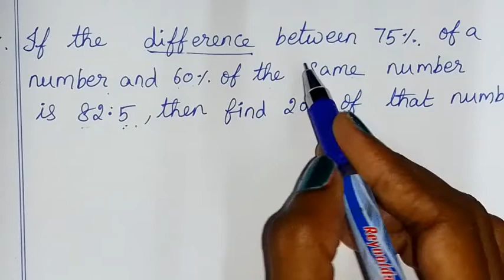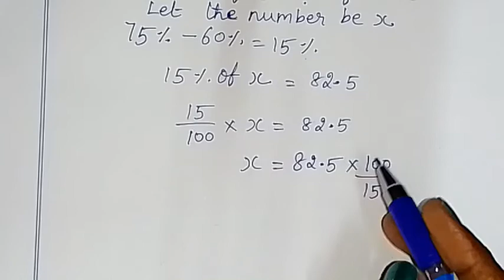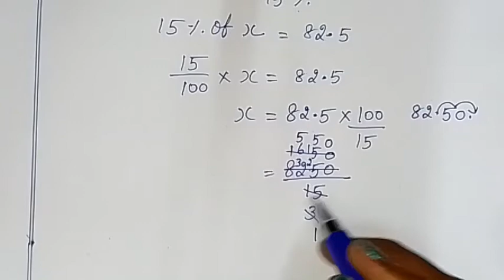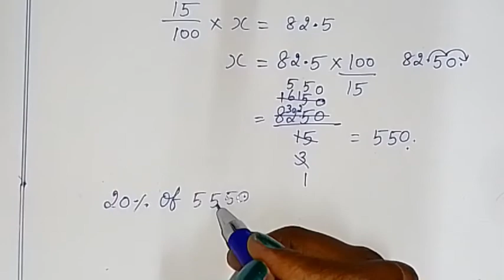TN class 8 maths chapter 4 Life mathematics exercise 4.1 sum 5,6 , 8th std full book new syllabus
TN samacheer class 8 maths chapter 4 (Life mathematics  ) exercise 4.1 sum 5,6 clearly given by sridevi mam | 8th maths in tamil | full book syllabus 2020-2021 | new syllabus 2020 to 2021

Tamilnadu Samacheer New syllabus 8th std Maths class 8 maths  ch 4 ( Life mathematics ) full book new syllabus 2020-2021 ex 4.1 sum 5,6 solution